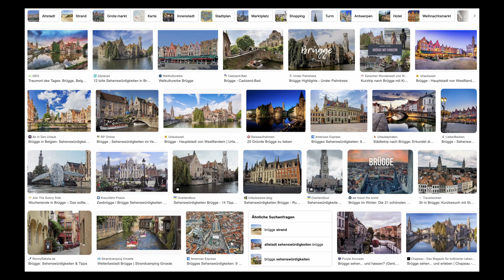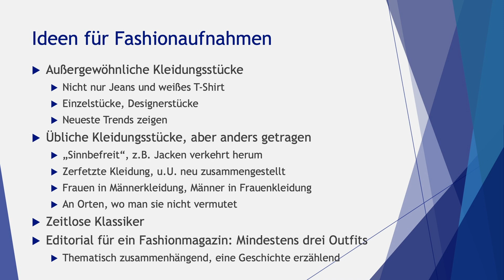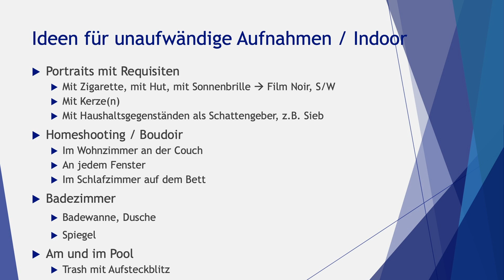Stadt, Land, Haus - Welches Equipment soll ich mitnehmen?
Zeit für einen ausgiebigen Gear Talk. Ich bin unterwegs auf einem Shootingtrip nach Brügge und stelle meine Ausrüstung dafür zusammen. Der Platz im Auto ist begrenzt, ich muss mich entscheiden, welche Kameras, welches Licht ich mitnehme. Bestimmt fotografieren wir in der Stadt, vielleicht am Strand, aber ganz sicher im Haus. Seht, nach welchen Kriterien ich meine Auswahl treffe.

00:00 Intro
00:44 Licht und Lichtformer
02:16 Stative
03:59 Moodboards
06:59 Kameras und Objektive
09:30 Was vergessen?